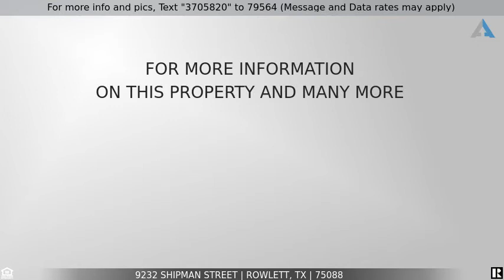Priced at $325,000 - 9232 Shipman Street, Rowlett, TX 75088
Home for Sale in Rowlett

Welcome to Rowlett, TX!  This is 3 bedroom 2 Bathroom home has been updated throughout with laminate floors, wainscoting, fresh paint, both bathrooms renovated and better yet, a great pool in the backyard for entertaining.  This free flowing home is built to have friends and family over.  From the wet bar inside to the open floor plan that sits on a corner lot.  Rockwall ISD schools give you the assurance that education will be a high level for the kiddos.  The huge Master bedroom features a renovated en suite bathroom with new soaker tub and separate shower with a large walk in closet and dual sinks.  You will always be connected in every room as well as outside with the installed ethernet cable system.